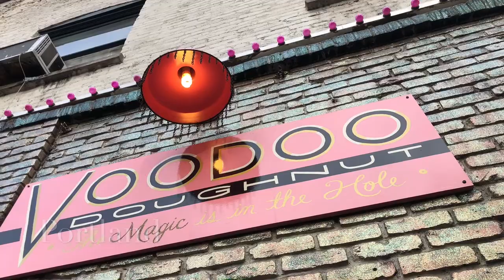Dogs and Friends Oregon Coast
Depoe Bay, Lincoln City, Newport Or. Great time with friends at a beach house with our dogs.